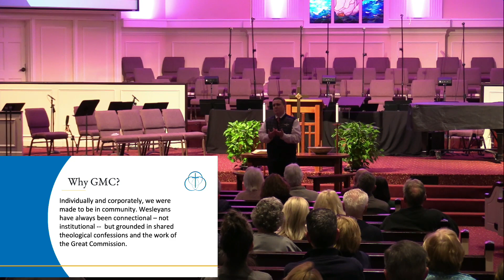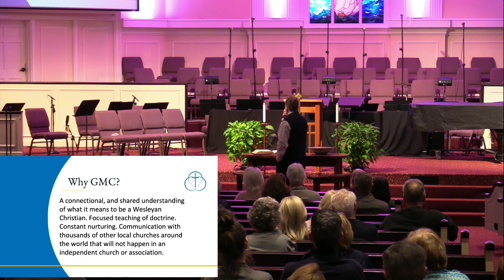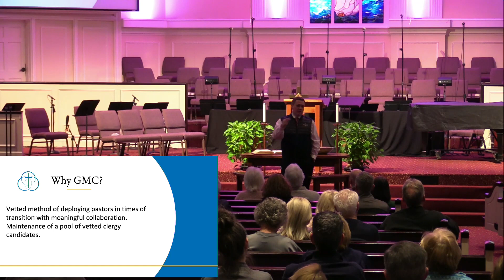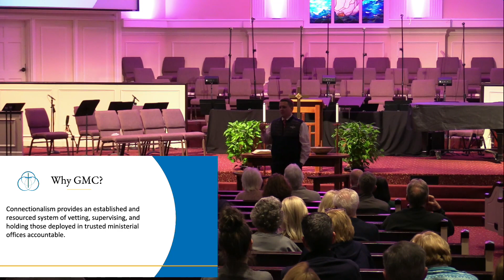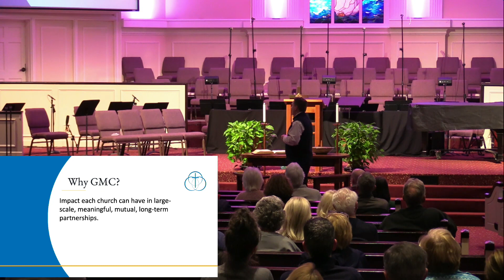GMC Info Session w/ Lathem Postell